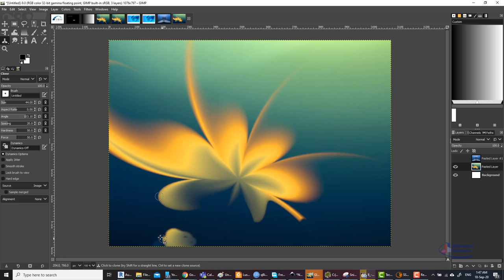Using the Clone Tool جيمب GIMP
10 بدائل مجانية تماما لادوبي فوتوشوب
برنامج Darktable